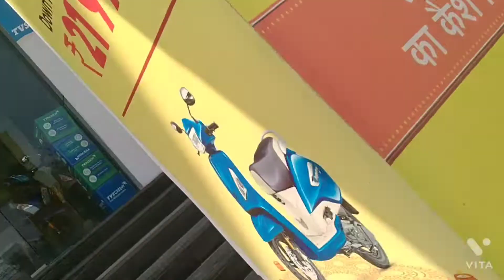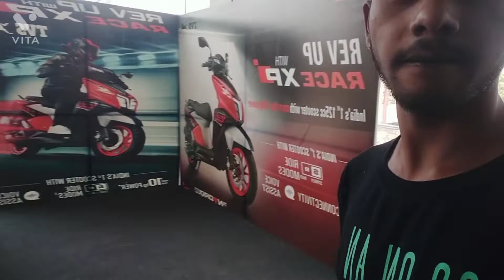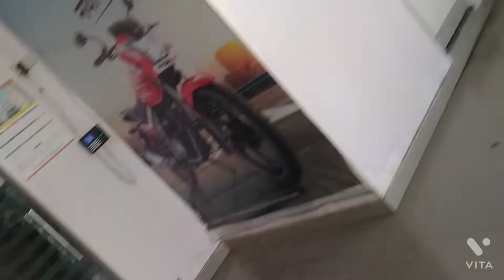Raj TVS 🏍️showroom 💕 Bike💖 Vlog |rajtvs|virat vlog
Hello guy
My name is Virat .

Must welcome in Raj TVS bypass road , Shivpur, Varanasi , Uttar Pradesh.